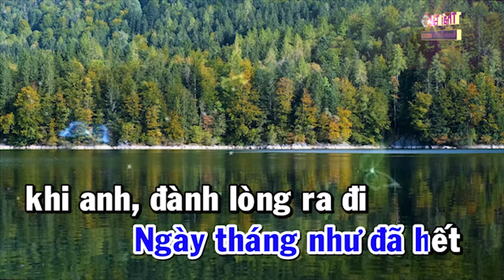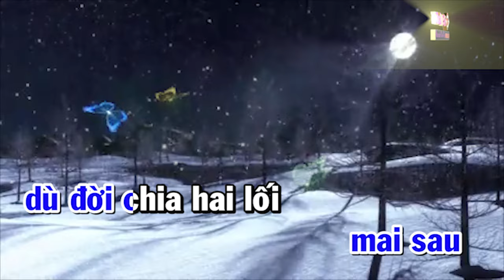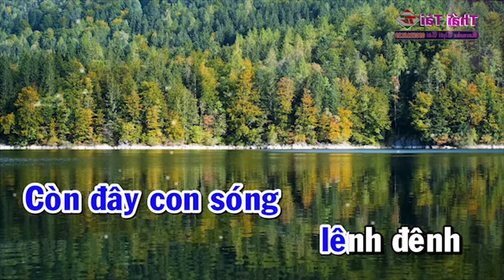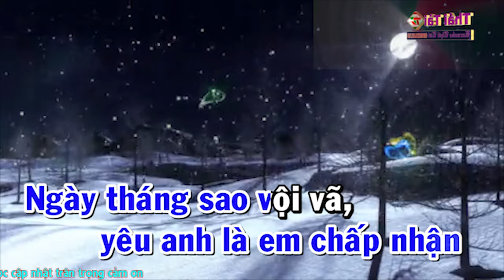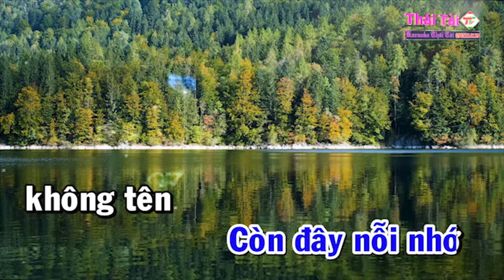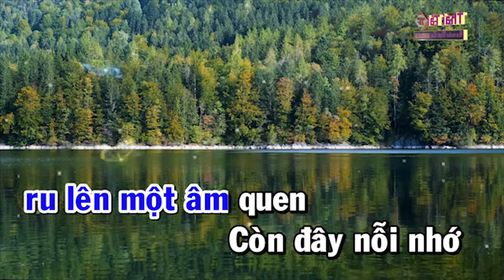Karaoke Giờ Đã Không Còn Nữa Tone Nam - Beat Thái Tài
► Bài hát : Giờ Đã Không Còn Nữa
► Sáng tác : Trúc Hồ
► Thể loại :  karaoke
► trình bày : Thái Tài
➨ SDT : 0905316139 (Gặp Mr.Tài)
❖▬▬▬▬▬▬▬▬▬▬ஜ۩۞۩ஜ▬▬▬▬▬▬▬▬▬▬❖